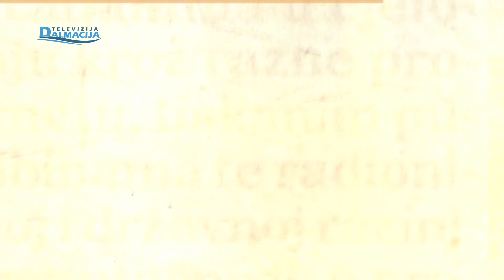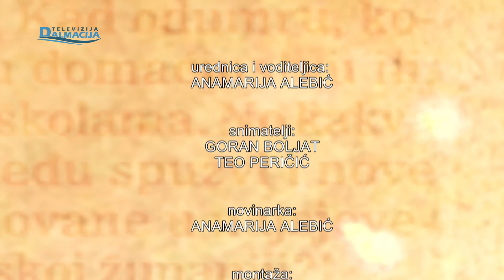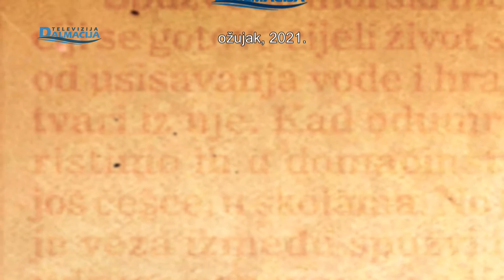ČAKALICA 29.03.2021.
Televizija Dalmacija